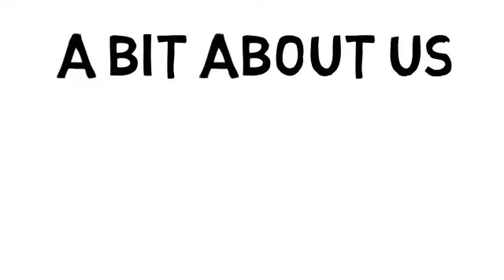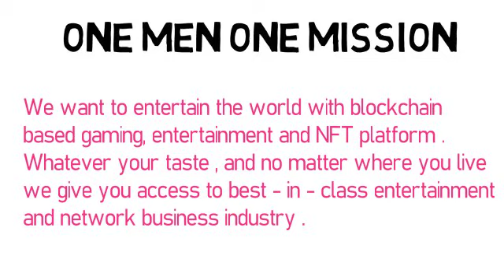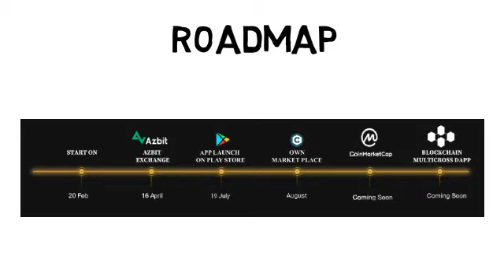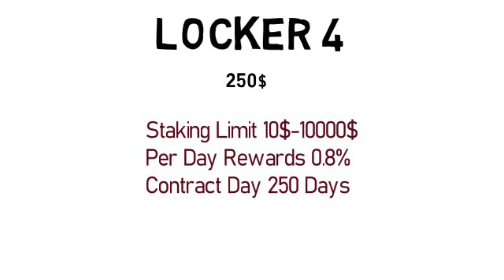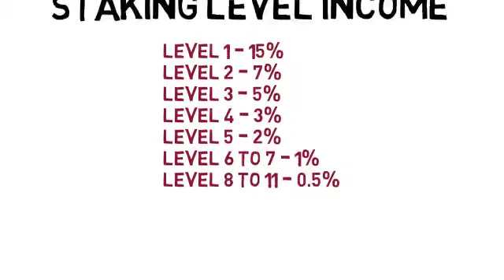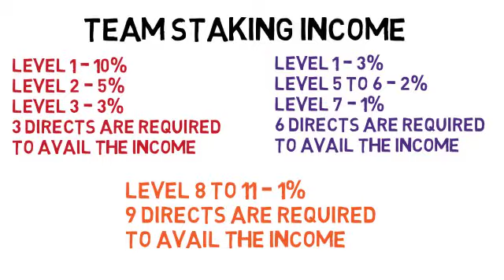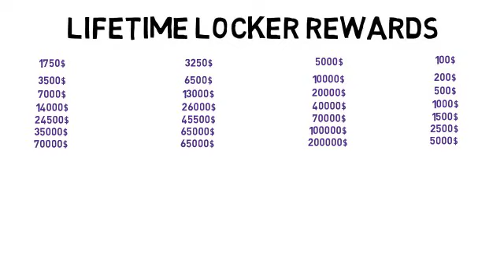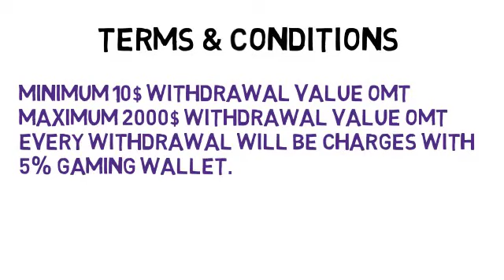Oxy Meta Token (OMT) Business Full plan In Hindi Review | Marking | information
Oxy Meta Token,OMT
OMT LISTED in CoinGecko#COINMARKETPLACE
World Largest Crypto Community
OxyMetaToken is BEP-20 based utility token,leads to Multichain-Crosschain Blockchain Project a new world beyond imagination.Creating New virtual world
OxyMetaverse & NFT's for games.Developed by world's most experienced Developer's Team.